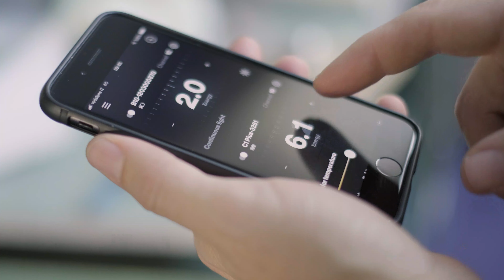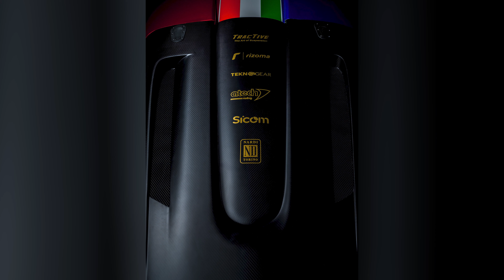Max De Martino con GFX 100 per ATS supercar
L'X-Photographer Max De Martino, ci mostra  il backstage dello shooting a dei modelli d'eccezione: le supercar ATS. Una piccola realtà vicino al Lago Maggiore, che ha venduto per circa un milione di euro soli 12 pezzi.
Con GFX 100 il fotografo è riuscito ad impreziosire e ad esaltare ancor di più la bellezza di queste uniche automobili.

Video girato con Fujifilm X-T3
Scatti realizzati con Fujifilm GFX 100, GF100-200mmF5.6 R LM OIS WR, GF32-64mmF4 R LM WR, GF110mmF2 R LM WR